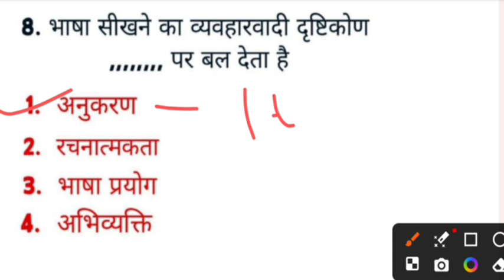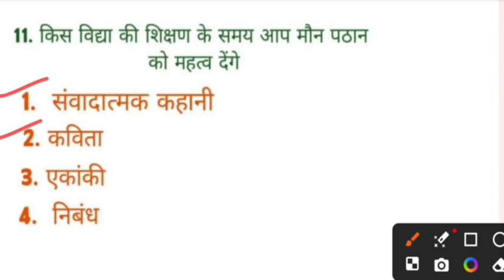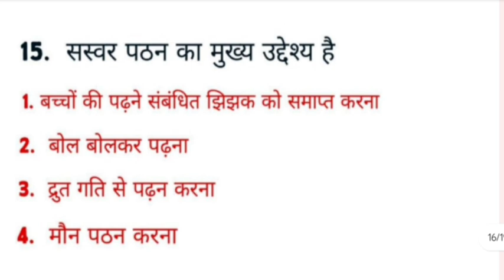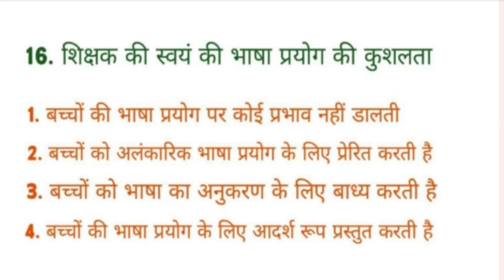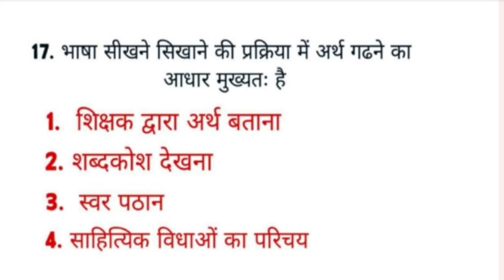CTET July 2024 || Hindi PYQ QUESTION | अबकी बार यही से प्रश्न आएंगे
Ctet 2024 || हिंदी TAG WORD || PYQ question paper|| चुटकियों में सॉल्व करे सभी प्रश्नों को

आज की क्लास सबसे बेहतरीन टैग वर्ड  के साथ गणित पडागोजी